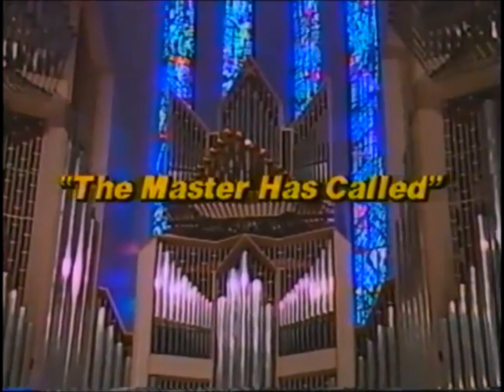THE MASTER HAS CALLED - Diane Bish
Diane plays this on the 117 rank Ruffatti organ of Coral Ridge Presbyterian Church in Fort Lauderdale, FL.